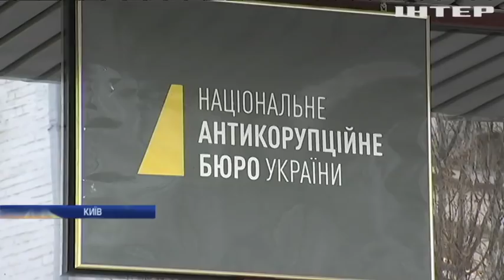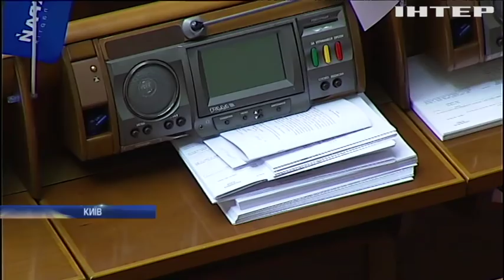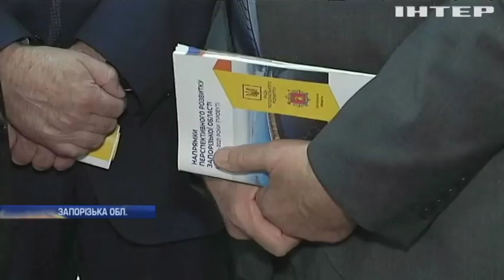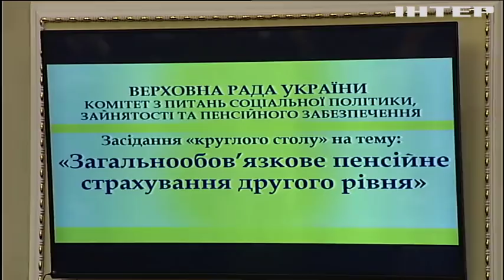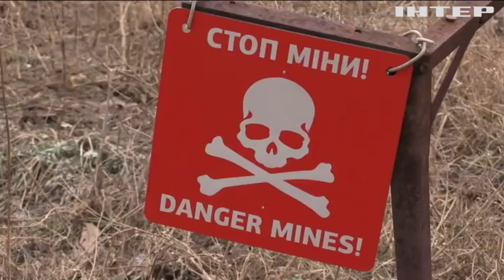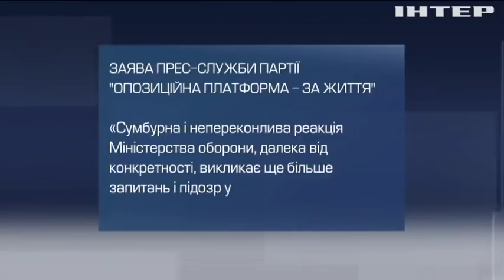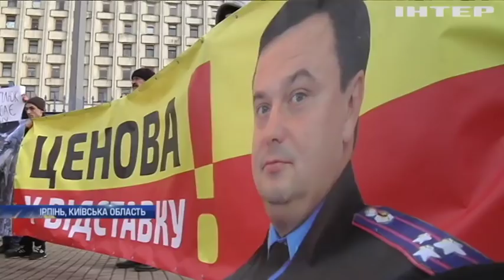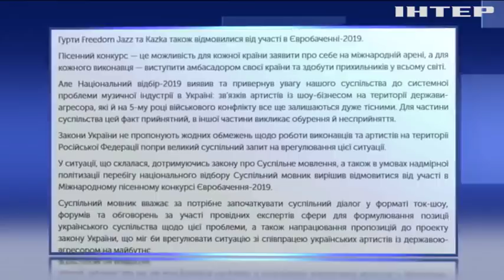Подробности, выпуск за 27 февраля 2019 года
Головні події на цю годину: Індексація пенсій та зміни в охороні здоров'я: що обговорювали чиновники на засіданні уряду; Відсутність "зелених" тарифів впливає на здорожчення електроенергії в Україні; Україна не братиме участі у "Євробаченні-2019".